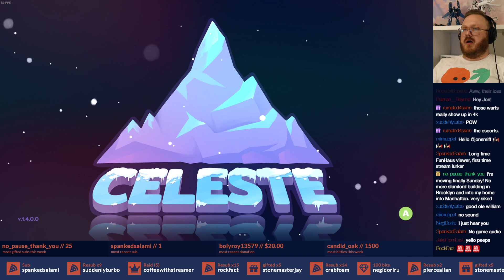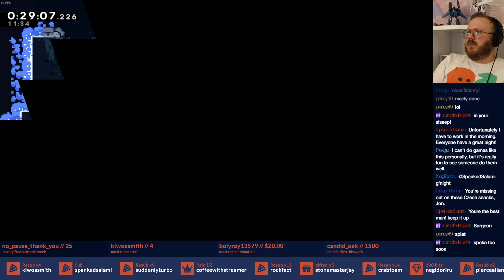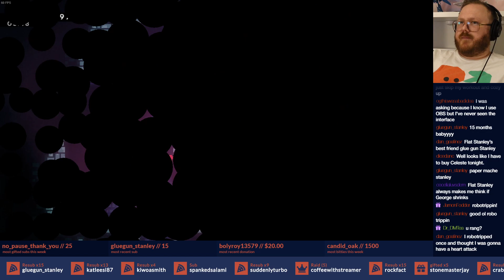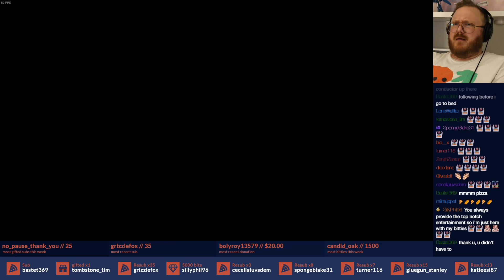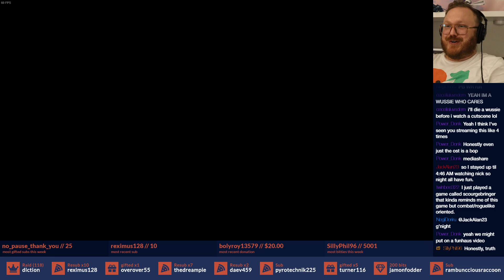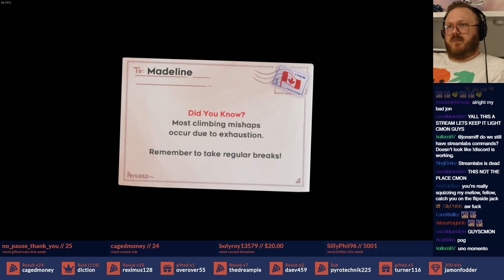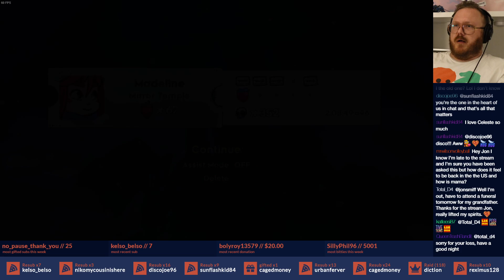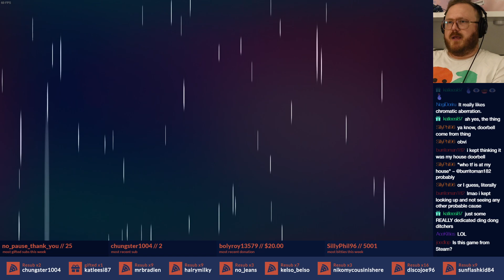Celeste Full Playthrough Pt. 1